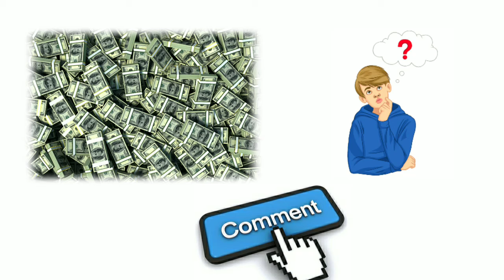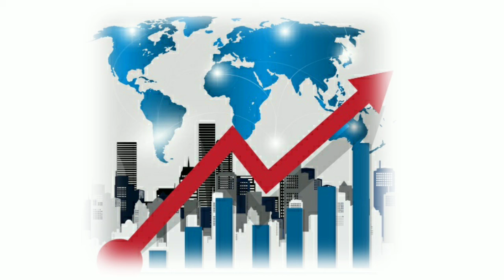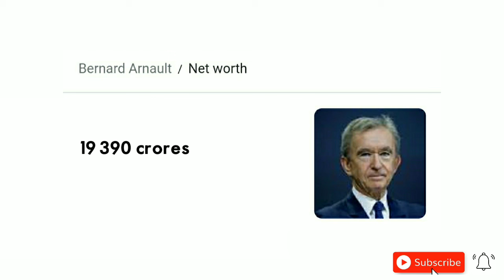உலகின் மிகப்பெரிய பணக்காரரின் கதை l STORY OF THE RICHEST MAN IN WORLD IN TAMIL I NG TAMIL